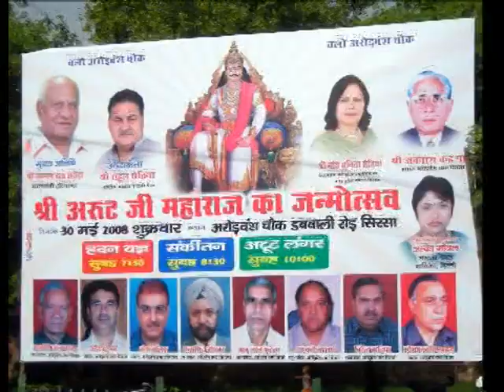Maharaj Arut Janam Utsav ArorVansh Sabha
Maharaj Arut Janam Utsav, celebrated by ArorVansh Sabha & Society, LD Arora Minister for Industries, Haryana, attends